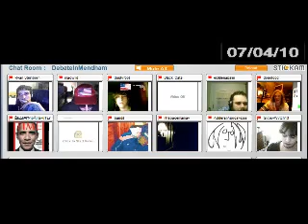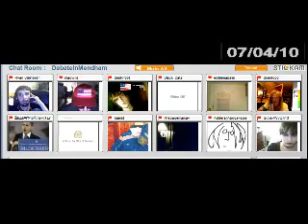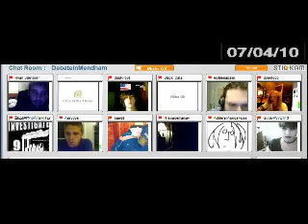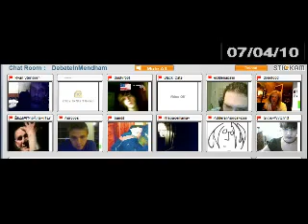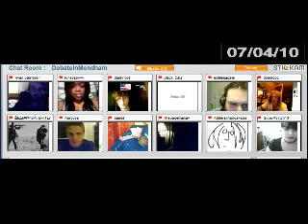Saturday Stickam Fun 1 11 DebateInmendham July 2010 Edition240p H 264 AAC